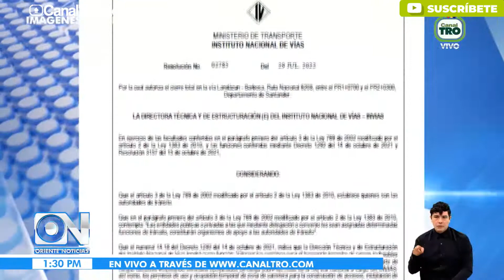Continúa bloqueada la Transversal del Carare